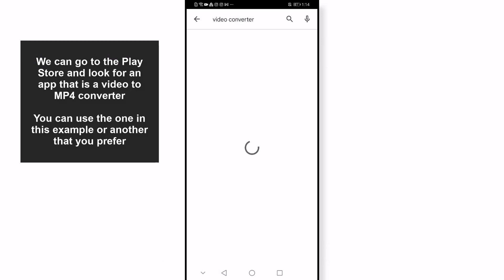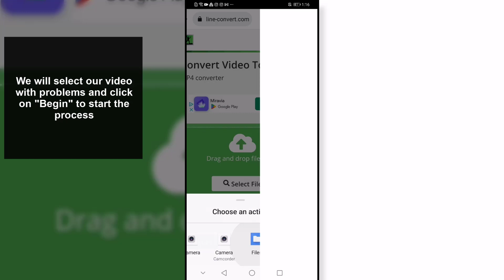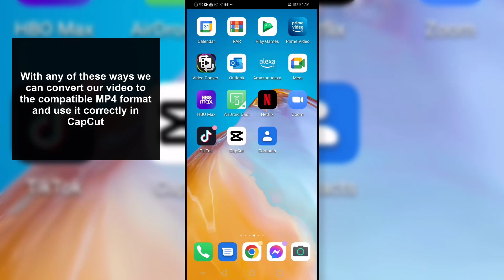❌ How to Fix CapCut File Not Supported Problem ✔️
Solvetic_eng video-tutorial to know how to solve when an incompatible file appears in CapCut step by step. ⭐ 𝗠𝗢𝗥𝗘 𝗩𝗜𝗗𝗘𝗢-𝗧𝗨𝗧𝗢𝗥𝗜𝗔𝗟𝗦 𝗔𝗡𝗗 𝗧𝗜𝗣𝗦 𝗖𝗔𝗣𝗖𝗨𝗧

Do you want to know how to solve when an incompatible file appears in CapCut? In the following video you will see all the steps you must follow to know how to solve when an unsupported file appears in CapCut in several ways, each one of them step by step.